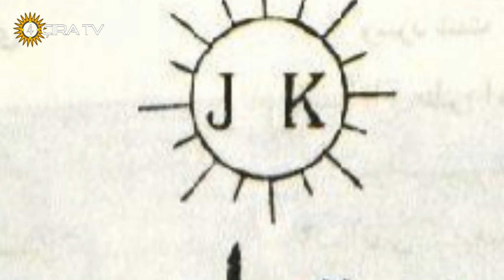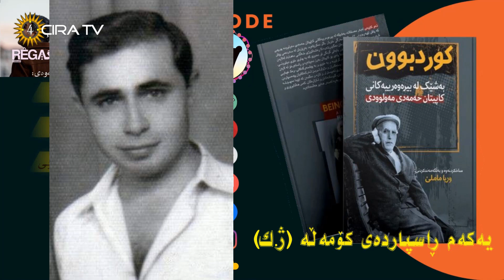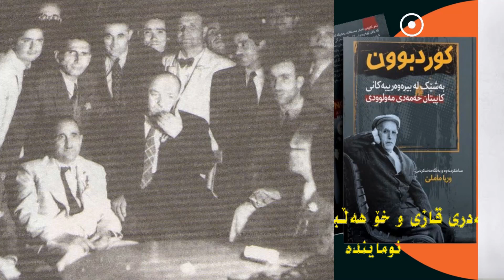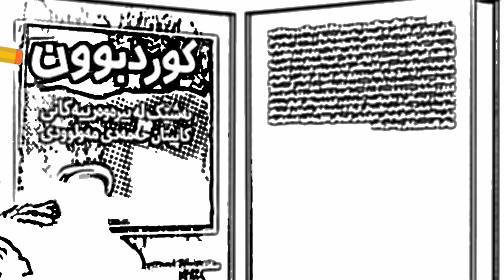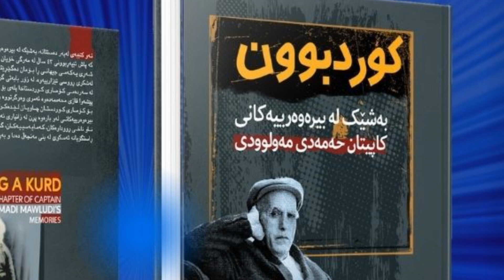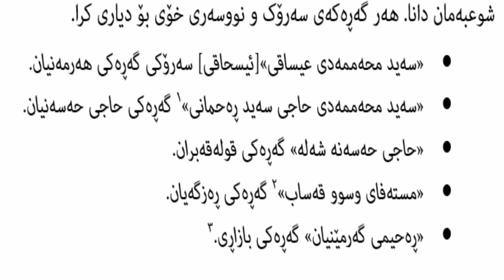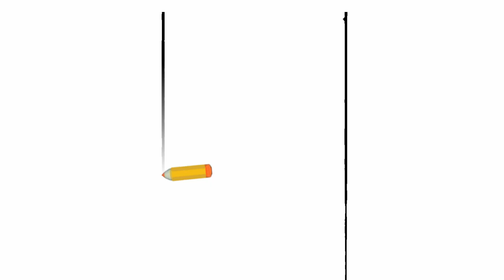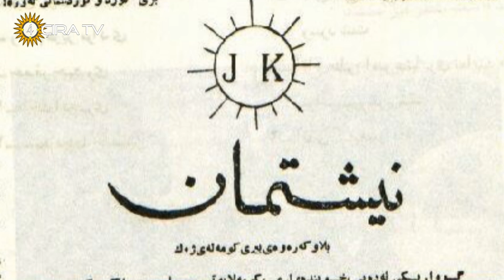کوردبوون ک. حەمەدی مەولوودی | وریا ماملێ بەشی ١٧ | Kurdbun Kapitan Hamadi Mawloudi - Wirya Mamle P17